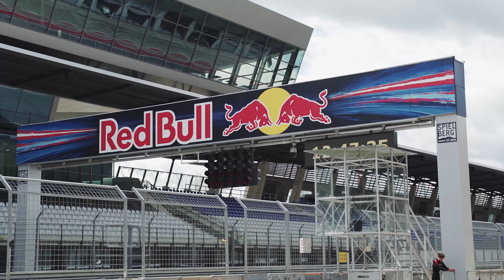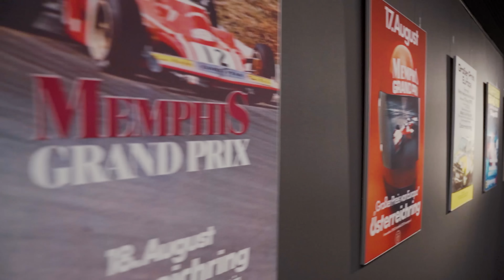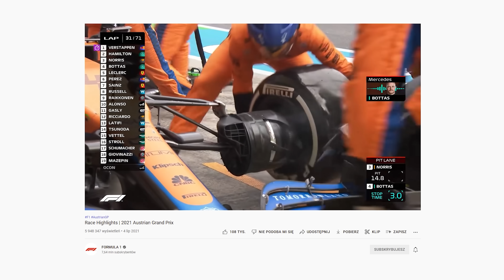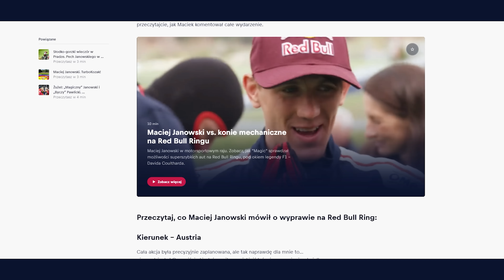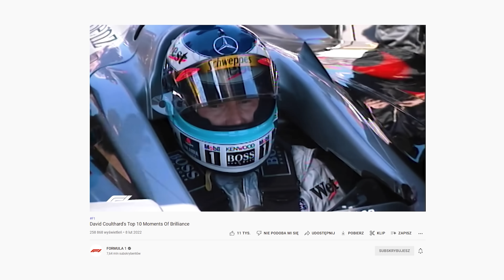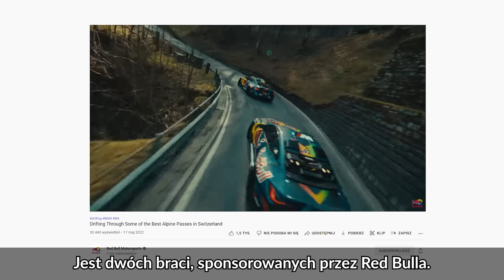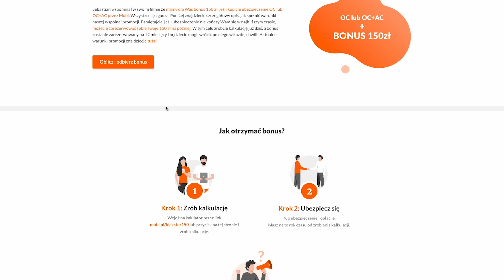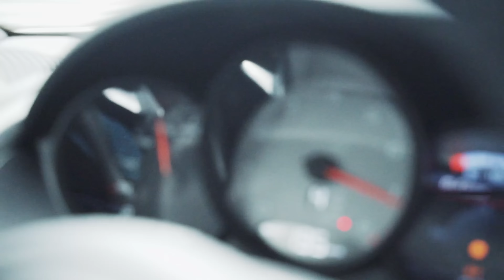Dzień na Red Bull RING! David Coulthard uczy mnie jeździć! - Kickster na wyjeździe #16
Czy Red Bull RING dodał mi skrzydeł? OWSZEM!
Fantastyczny obiekt, który możecie poznać razem ze mną!
Jeśli jeździsz nie tylko po torze to warto ubezpieczyć furkę.
A zrobisz to na MUBI !
Za zaproszenie dziękuję  @redbull !
Do Austrii pojechaliśmy Challengerem z @kicksterent